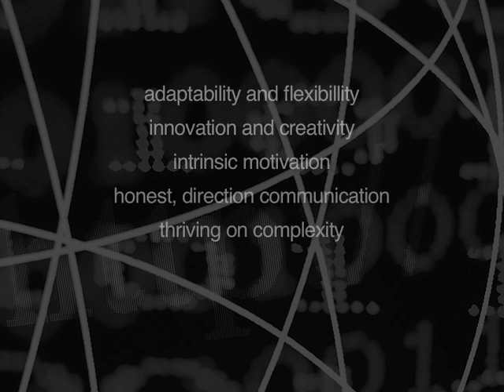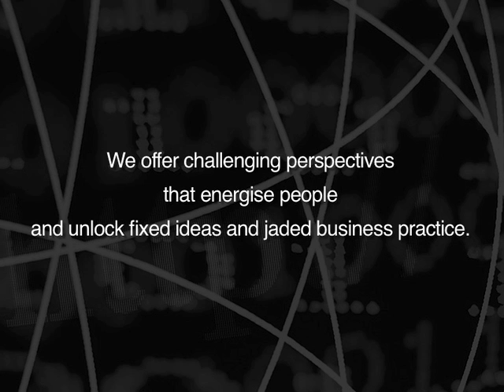About Silk Mill Beans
Silk Mill Beans brings artists and business people together to produce an inspiring and creative mix. Drawing on an extensive creative community of professional artists, and highly experienced facilitators and trainers, Silk Mill Beans events tackle business challenges in ways rarely seen in the more staid training environments of corporate life!